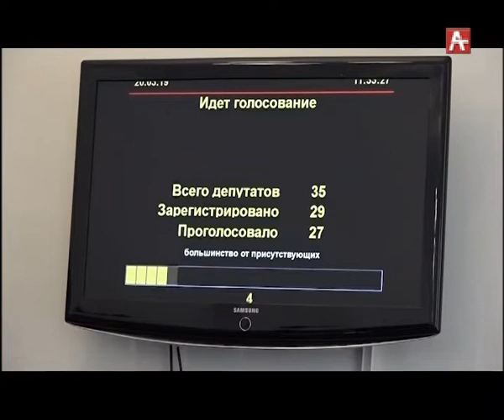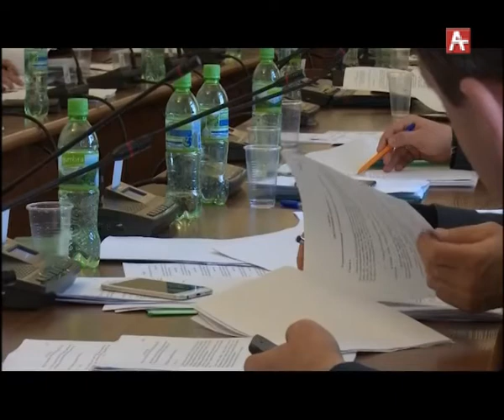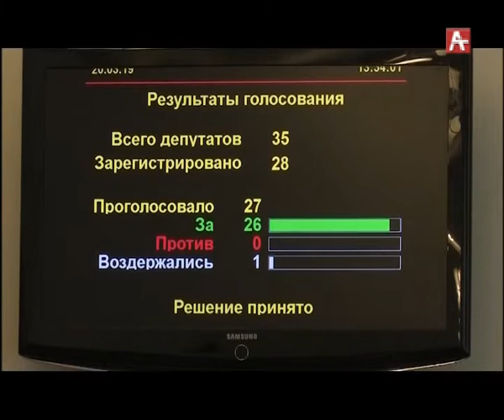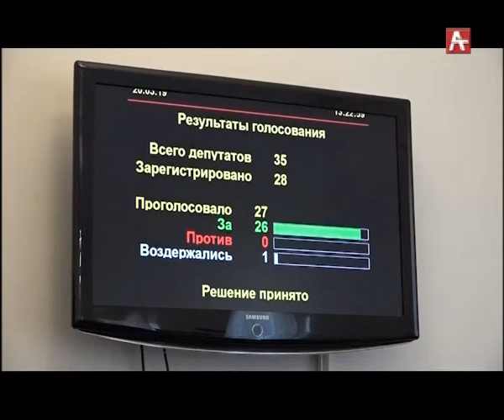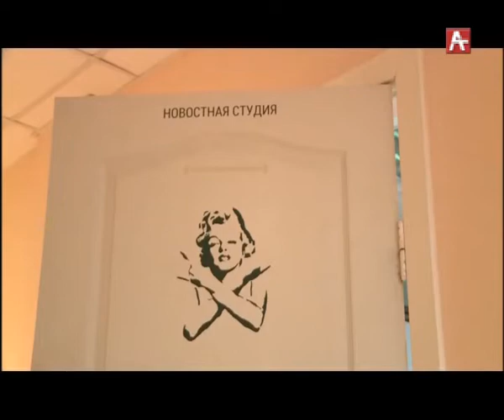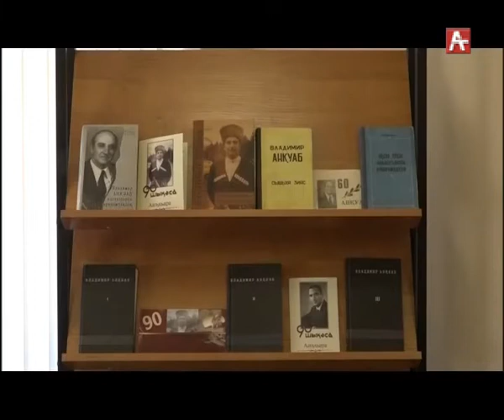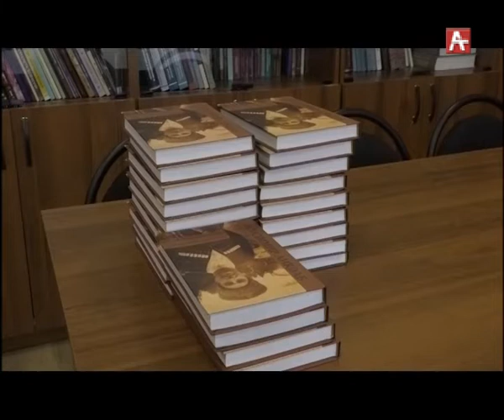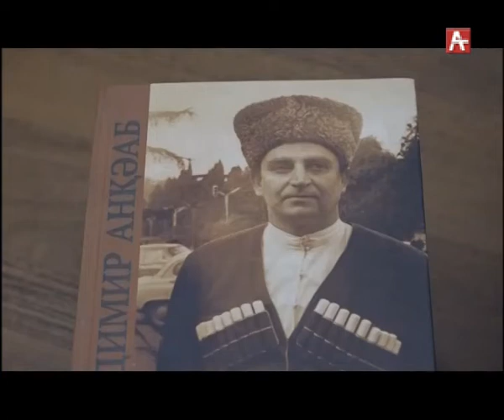Амшеикушара (абх) 20.03.2019